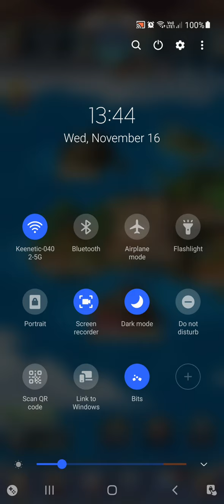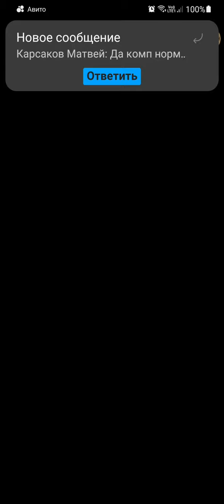Let's play with Fima! | Galaxy A50 | Android 11 | Knights Cronicle | Daily play | No commentarty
Todays daily letsplay, tho.